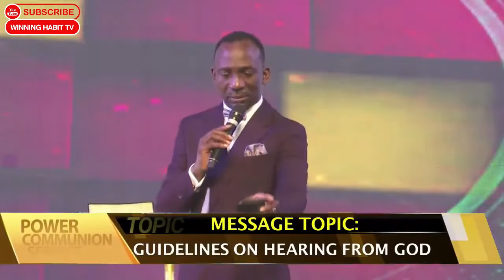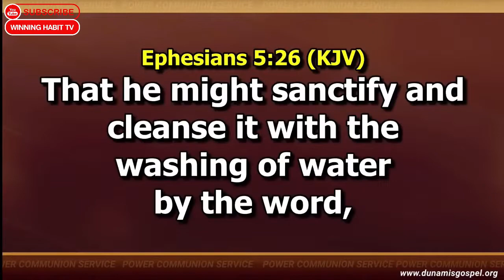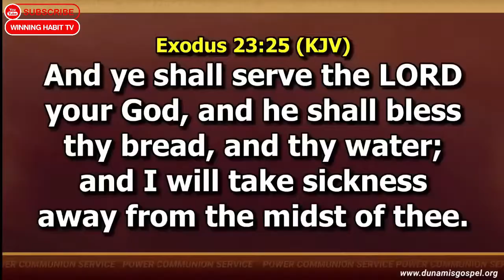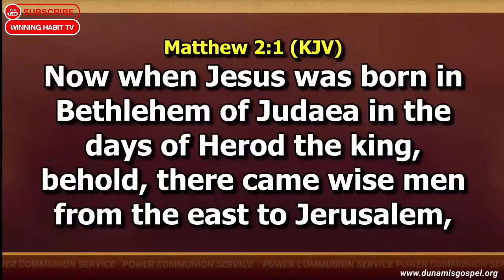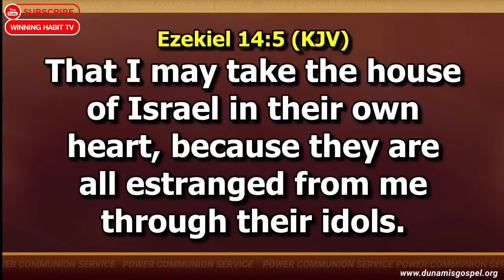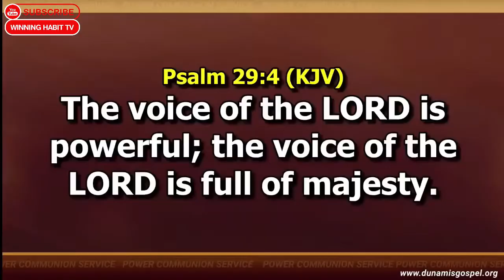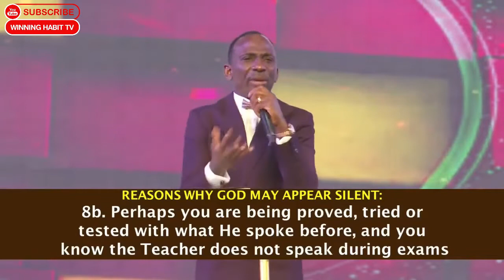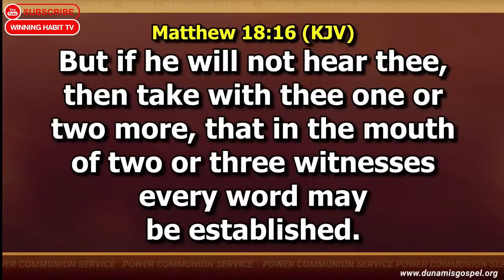GUIDELINES ON HEARING FROM GOD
TOPIC :  GUIDELINES ON HEARING FROM GOD

1) This video or audio has no negative impact on the original content
2) This video is for teaching purposes only
3) I only used bits and pieces of videos to help with the story where necessary.

Category
People & Blogs
License